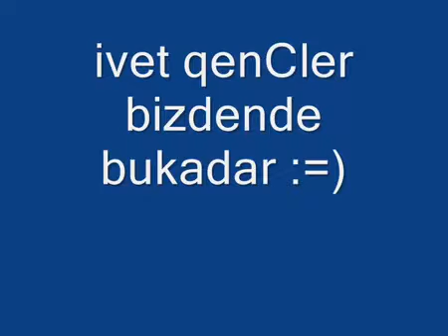WeSSeLaM Edge Bug Movie